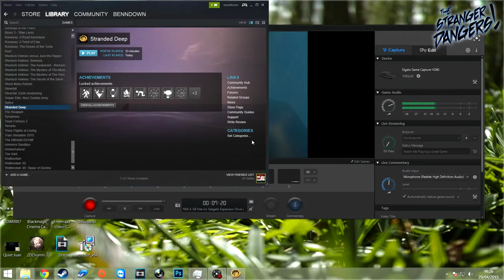WORST CASTAWAYS EVER! (Stranded Deep) - The Stranger Dangers!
A long time ago, two imbeciles with zero survival skills became washed up on a small island in the middle of the ocean. This is their ridiculous story. Benn is back in tandem with the one and only Wangtime to make the most alright videos ever.

- The Stranded Deep Alpha can be purchased from steam here!

Listen to the previews and buy the NEW incredible Extinction (Call of Duty: Ghosts) themed album on Hurt Records

- Intro/Outro Track "Super Sound" by Parallax!